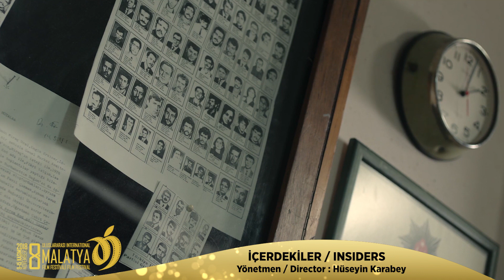8. MUFF Ulusal Uzun Metraj Yarışma: "İçerdekiler"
8. MUFF Ulusal Uzun Metraj alanında Hüseyin Karabey "Halef" filmi ile yarışıyor.